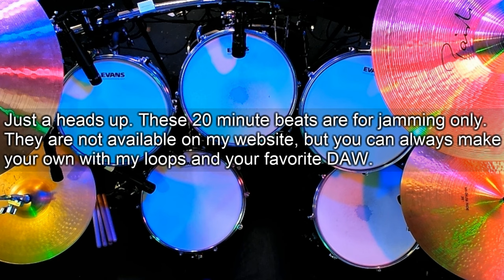Get Caught in a 20 Minute Turbulent Spoon - 87 BPM Rock Drum Loop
𝘼𝙡𝙩𝙚𝙧𝙣𝙖𝙩𝙞𝙫𝙚, 𝙉𝙚𝙬 𝙒𝙖𝙫𝙚, 𝙋𝙤𝙨𝙩 𝙋𝙪𝙣𝙠, & 𝙄𝙣𝙙𝙞𝙚 𝙍𝙤𝙘𝙠 𝘿𝙧𝙪𝙢 𝙏𝙧𝙖𝙘𝙠𝙨